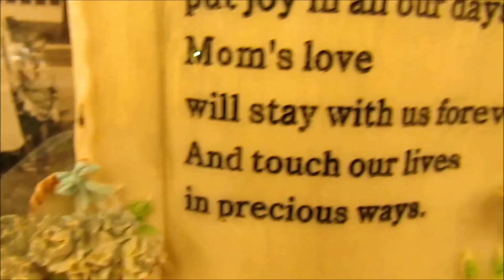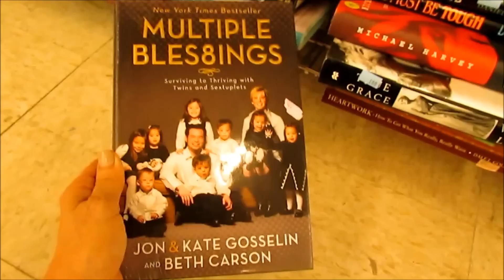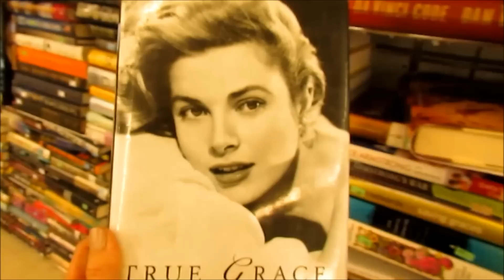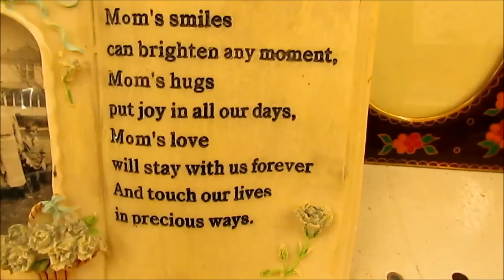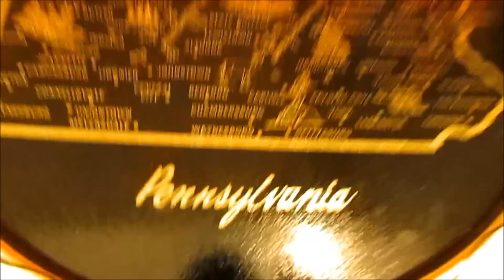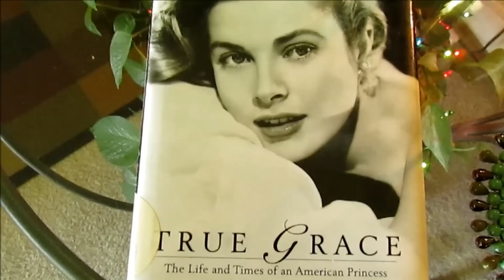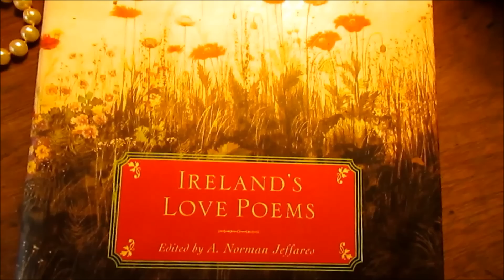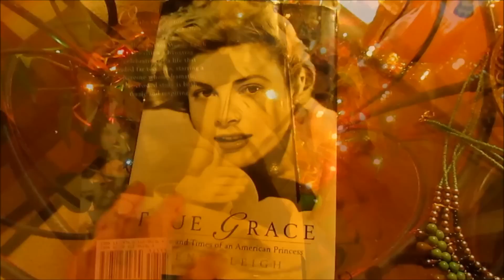Come Shopping With Me - #3 Thrift Store Haul-Carmen In Love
This was suppose to be just another funny haul video but turned into a very meaningful adventure and I wanted to share that with you.I have been going to Thrift Stores for 35 years :) and here I show the new and the old things I have adopted in my home. I collect many things. and in my thrift store videos I show the items I have bought that day and how they find a place in my life and why.
My face is swollen here from my dentist...so no worries. I also had to take my Juarez Machado picture into the dressing room because I was afraid people were going to take it...and they almost did and I have it on film!

Shopping at The Salvation Army -  .69 cent Tan Tag Sale!
It was a great day and for $24.14 I got so many lovely things!
Over a $200 value. but the best haul of that day was love...see that picture brought back memories of the love I had for my own Mom. . Thank you for coming with me.
Don’t forget to shop Thrift Stores!
It helps so many people rebuild their lives and gives them a second chance.

I Love Everything I Bought :)
My Items:
1. Turquoise Silver Beaded Necklace  4.00
2.  Crystal Earring  .69
3. “Carmen” Framed Print  .69
4. Bistro by Juarez Machado Framed Print. 69
5. Makeup Baskets  1.00
6. Grace Kelly Book “ True Grace”  1.99
7. 5 Women in a Bathtub – Framed Art   .69
8. Jones New York – Dress Black & Lavender (new)  2.99
9. M J Carroll Black & White Day Dress (new)  .69
10. J.T.B  Gold Dress Top  2.99
11. Bahama Beach – Summer Blouse – Black & Pink Print  .69
12. GAP – Pink & Green Summer Top –Pink & Green Print   2.99
13. Gold Top By Amber Steel – 1.99

Be well, and I will see you soon!
~ Susan

My last record can be view here and listened to in it’s entirety:
Take a listen to my songs if you have time. It’s free. If you would ever
like to use my music in your video
just message me. You can download each song for free by
putting in $0 when it says name your price.